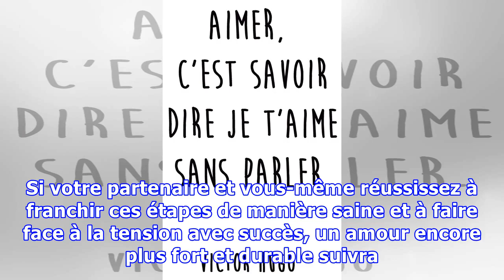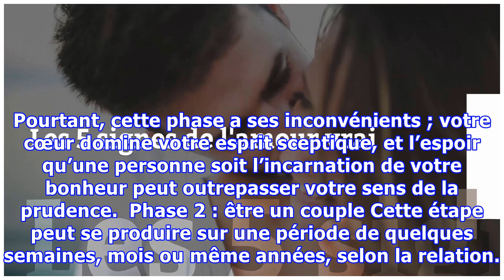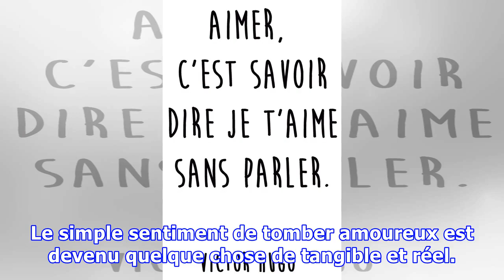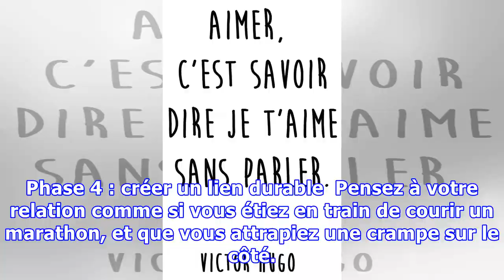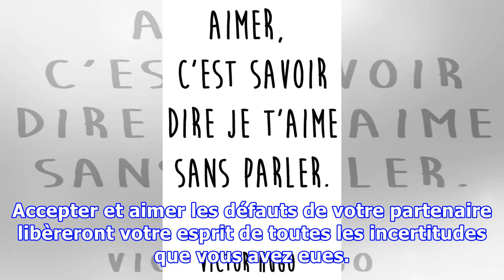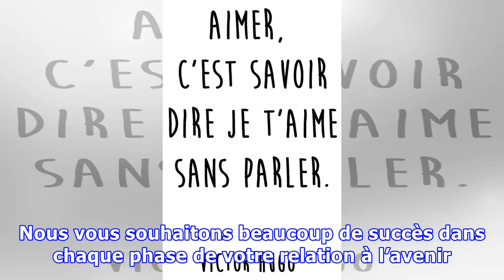Les 5 secrets du vrai amour – tout le monde a besoin de lire ça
Le grand amour ne veut pas dire que tout est toujours rose. Selon Dr Barbara de Angelis, nous ne devenons pas courageux en étant heureux tous les jours. Nous le devenons en survivant à des moments difficiles et en défiant l’adversité. Il en va de même pour les relations amoureuses. Nous considérons le couple idéal comme deux personnes chevauchant vers le soleil couchant. Mais en général, c’est plu...